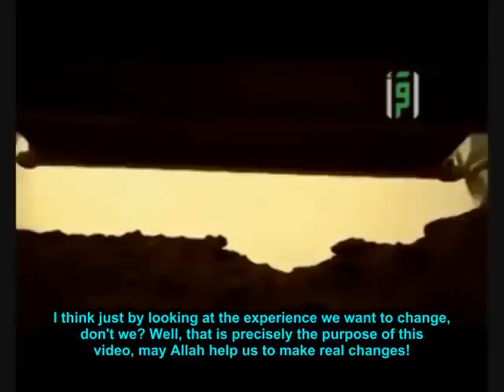Hij bracht 20 minuten in het graf